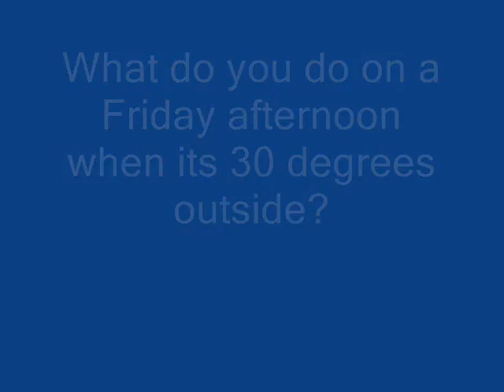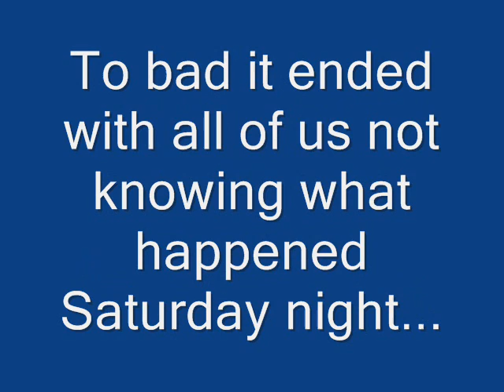Wild Boys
Oh this is just hanging out...  doing what we do best, beers and having a laugh